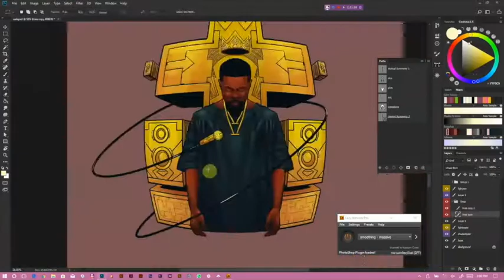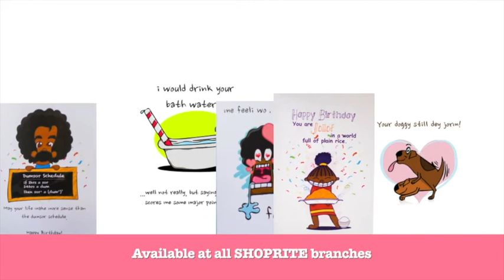Yobbings - Sarkodie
Written by Fui Can Tamakloe
Illustrated by @kaz_xix
V.O artist - Jamiere Medie
Creative Director - Ama Asantewa Diaka